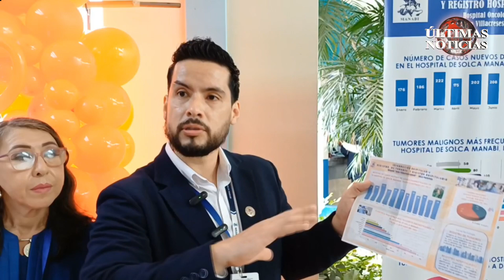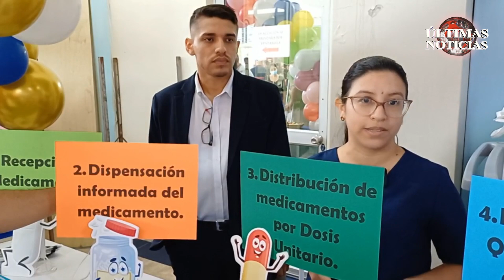SOLCA FORTALECE ATENCIÓN A PACIENTES CON CÁNCER CANTÓN PORTOVIEJO